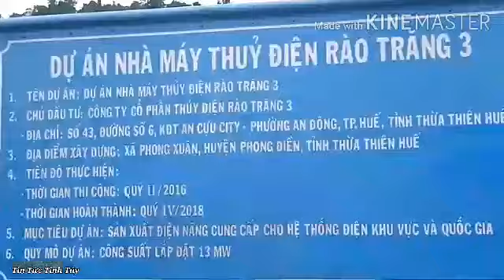Thiếu Tướng Nguyễn Văn Man || Rào Trăng 3 - Đồng bào cả nước mãi nhớ về ông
Chuyến cứu nạn cuối cùng của Thiếu tướng Nguyễn Văn Man
Vừa kịp ngồi xuống mâm cơm, thiếu tướng Nguyễn Văn Man đã nhận nhiệm vụ "phải vào Huế gấp".
Ông là Phó tư lệnh Quân khu 4, một trong 13 cán bộ gặp nạn tại Trạm kiểm lâm 67, khi đoàn công tác đang trên đường vào cứu hộ nhóm công nhân thuỷ điện Rào Trăng 3 (Phong Điền, Thừa Thiên Huế).

Hôm đó là sáng 11/10 tại TP Vinh, Nghệ An. Buổi gặp mặt trước lễ kỷ niệm 75 năm ngày truyền thống Lực lượng vũ trang Quân khu 4. Những người đồng đội vừa kịp bắt tay, hỏi thăm nhau dăm ba câu, cấp trên đã gọi tướng Man đến, nói ông cần vào Huế ngay, vùng này đang lụt nặng. Cách đó hơn 300 km, hồ thuỷ điện Bình Điền xả lũ, nước sông Hương dâng, đại nội ngập sâu, hàng chục nghìn nhà dân chìm trong nước lũ.
16h chiều cùng ngày, đoàn công tác do thiếu tướng Nguyễn Văn Man dẫn đầu đã có mặt ở Ban chỉ huy Quân sự huyện Phong Điền. Nắm qua tình hình, cả đoàn di chuyển ngay vào xã Phong Mỹ nằm ở thượng nguồn sông Ô Lâu. Từ quốc lộ 1A vào đường Vĩnh Nguyên khoảng 2 km, phương tiện phải dừng lại khi dòng nước lũ từ thượng nguồn đổ về gây ngập sâu. Ông xuống xe, lội trong nước lũ để tiếp tế nhu yếu phẩm. "Mấy ngày qua, bà con ăn gì?", ông hỏi, tặng hơn chục hộ dân ở đường Vĩnh Nguyên mỗi nhà một thùng mỳ tôm.
Nghe tin Quảng Điền ở hạ lưu sông Bồ ngập sâu, ông yêu cầu Bộ chỉ huy Quân sự Thừa Thiên Huế đưa đi thị sát. Nhìn dòng lũ bạc trắng mênh mông, tướng Man yêu cầu phải dốc toàn lực lượng ứng cứu người dân vùng lũ. Cần người, trang thiết bị, Bộ tư lệnh Quân khu 4 sẽ đáp ứng. Bộ chỉ huy tiền phương chống lũ được lập ngay tại huyện Phong Điền, ông trực tiếp chỉ huy.
19h20, tối 15/10, thi thể cuối cùng trong đoàn công tác được tìm thấy. Xe cứu thương đưa thi thể thiếu tướng Nguyễn Văn Man cùng 12 người khác là sĩ quan, cán bộ chính quyền về bệnh viện quân y 268 ở thành phố Huế. Đồng đội làm nhiệm vụ hai bên đường, xếp hàng, nghiêm trang chào điều lệnh khi xe cứu thương đi qua.
Thiếu tướng Nguyễn Văn Man có vợ và ba người con (hai gái, một trai). Con gái đầu đã tốt nghiệp đại học, con gái thứ hai đang học lớp 12, cậu con trai út học lớp 8. Trưởng thành từ cơ sở, ông Man lần lượt giữ chức Phó chỉ huy trưởng, Chỉ huy trưởng Bộ chỉ huy Quân sự tỉnh Quảng Bình, Phó tư lệnh Quân khu 4, được phong hàm thiếu tướng vào tháng 5/2019.
👉 Nguồn tin tức: VnExpress

Thiếu tướng Nguyễn Văn Man
Tiểu sử thiếu tướng Nguyễn Văn Man